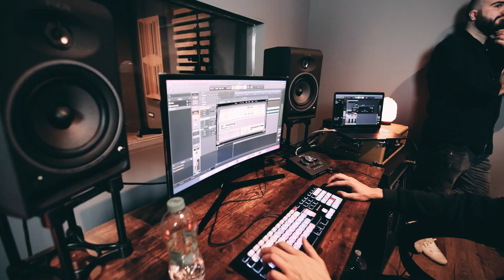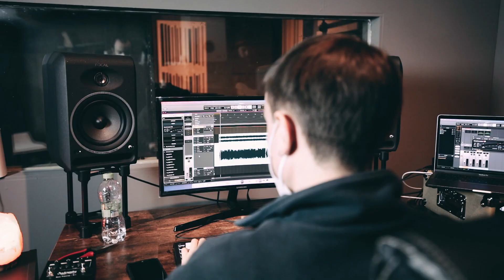MÖTLEY CRÜE - Dr. Feelgood (Cover by Hell & Then)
You are listening to DR. FEELGOOD of Mötley Crüe

Video Directed by Lorenzo Giulietti
Recorded, mixed and mastered by Giovanni Rosellini at Undergrind Records

Author(s): Mötley Crüe
Performed by: Mötley Crüe